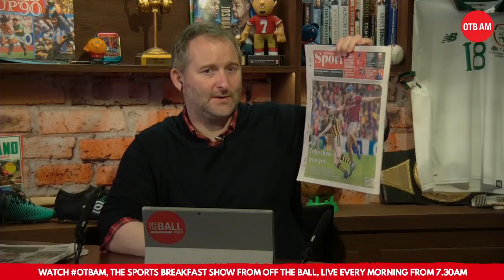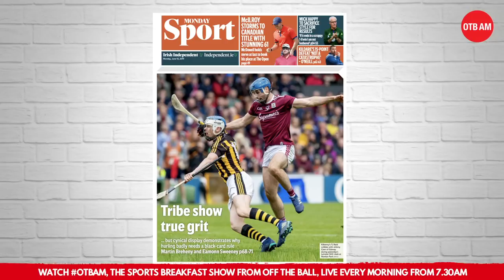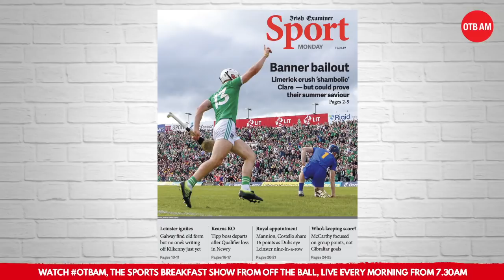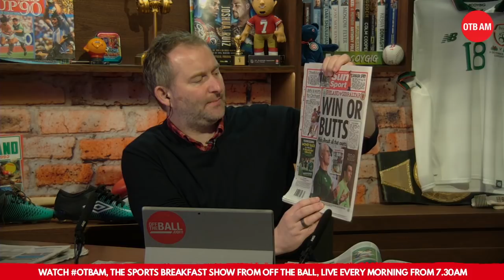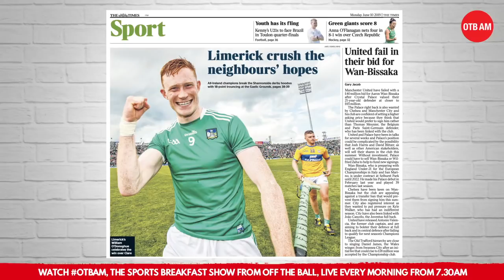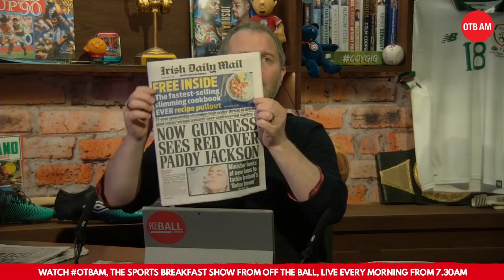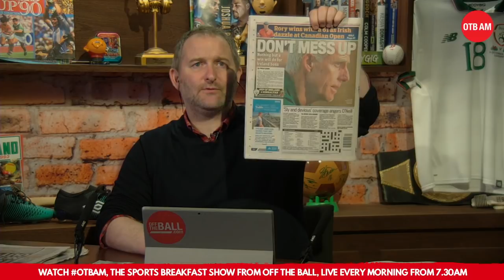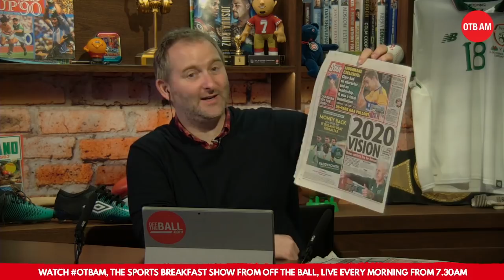GAA's concussion protocol | Humble Mick McCarthy | Leinster's dwindling crowd | Monday's Papers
Here's the OTBAM breakdown of the morning's papers with Ger Gilroy and Eoin Sheahan!

Do Armagh have some questions to answer regarding the treatment of Jarlath Og Burns?

Is Mick McCarthy being a little too conservative with his thoughts on tonight's game against Gibraltar?

Leinster Senior Football Championship hits pretty meagre numbers.